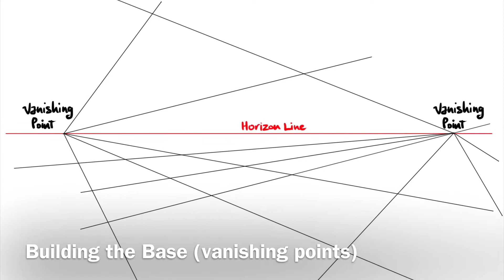2 point Perspective rendering in ipad pro using procreate app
Did this digital architectural rendering in procreate, using perspective grids. All is hand-drawn and without using snap tools.